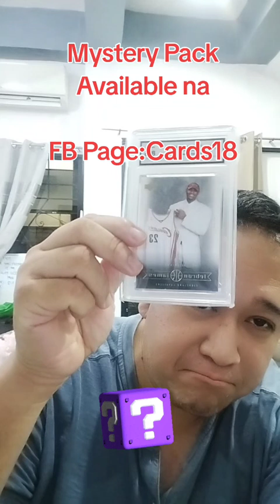NBA Cards Mystery Pack now available